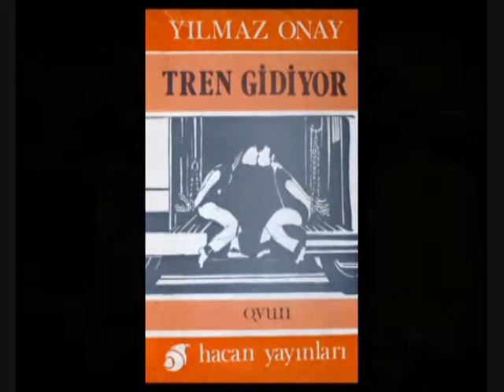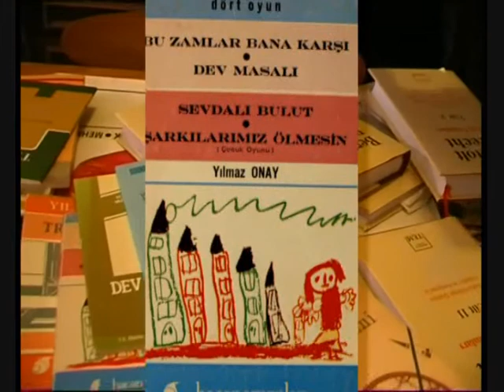Yılmaz Onay 50.Sanat Yılı Belgeseli 14.04.2008 2.Bölüm.wmv